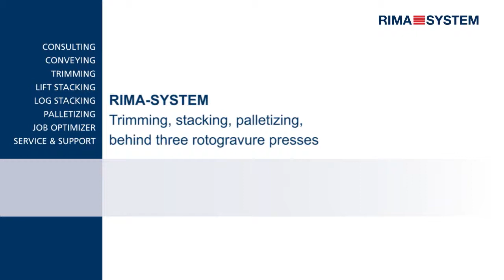RIMA-SYSTEM Trimming, stacking, palletizing behind three rotogravure presses 073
Web Press:
Three existing rotogravure presses, different width and speed

Product Mix:
Purely retail - production of inserts in different formats and paginations

Post Press Configuration:
• Floor & overhead conveyors, „S"- and high-speed conveyors for three presses
• Central waste ejection for all lines
• RS 840 double-stream trimming line with automatic format adjustment (3x)
• RS 36S compensating stacker with automatic format adjustment and direct-coupled blocking unit (6x)
• Cross-strapping for all six lines

Responsible Projekt Center:
RIMA-SYSTEM Europe, Düsseldorf